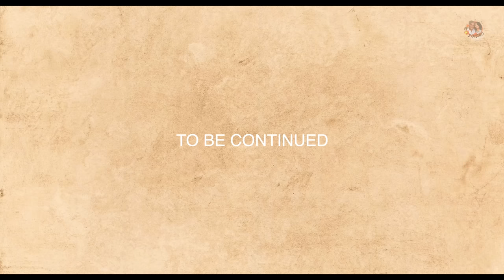Masti Bhari Road Trip Guwahati Se Shillong Tak | Guwahati Diaries 4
Namaskar, dosto! Rupali aur main aapka swagat karte hai - Fifty Plus Zindagi ke safar pe! 🌺

Hum umeed karte hain ki aapka din mazedaar guzar raha hai. Aapka hamare channel par aana hamare liye sabse bada tohfa hai.

Aapko humare vlogs pasand toh aa rahe hai na?
 Toh fir humare liye ek LIKE zarur kar dena,  apne vicharo ko humare saath SHARE karte rahiyega COMMENTS ke zariye.

Aur haan apne dosto aur parivaar ke saath inn vlogs ko zarur share karna.

Dher Saara Pyaar ❤